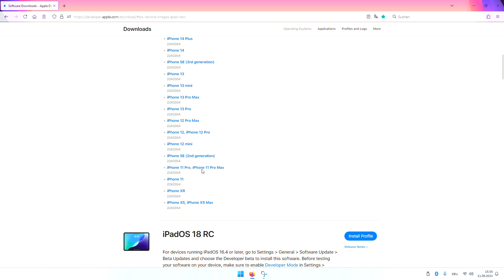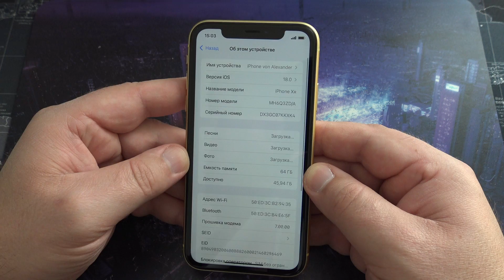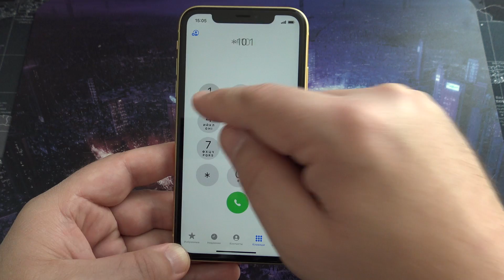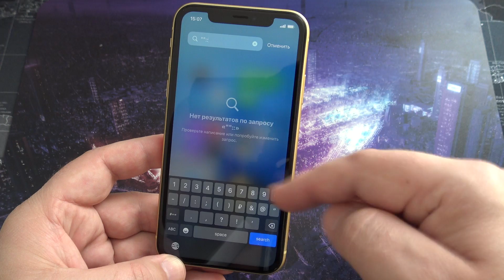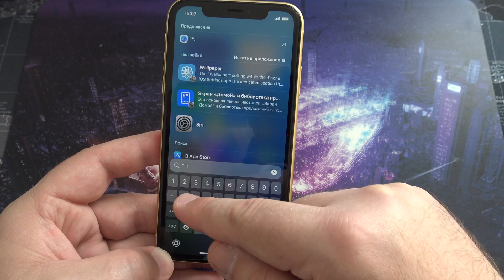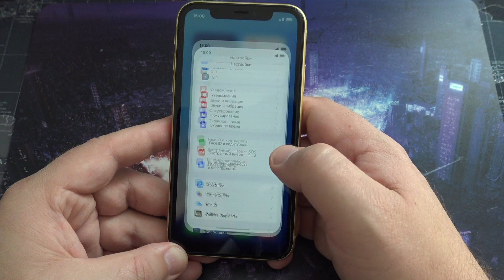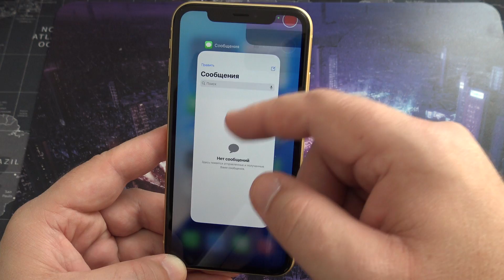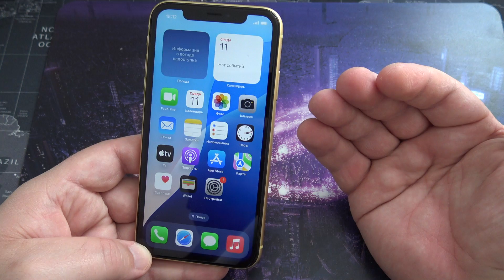iOS 18 RC на iPhone XR с мега крутой функцией!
00:00 Сайт с прошивками для разработчиков
01:13 iOS 18 RC на iPhone XR
02:24 Круг загрузки
03:50 Форма кнопок
04:29 Новая проблема
06:43 Появилась новая функция!
08:38 Заключение

Ребят, вот классный сайт тут всё подробно описано что нового в обновлении

Музыка в вудео: The_KEY-GENeration - Keygen_Music_Special